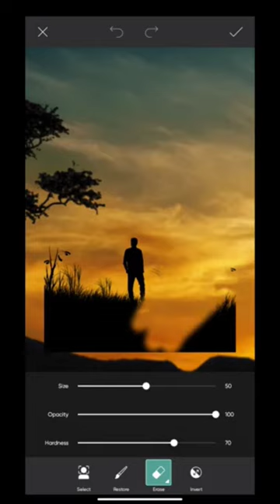photo shot ဝါသနာပါတဲ့သူများအတွက် သိသလောက်ကလေးပါ